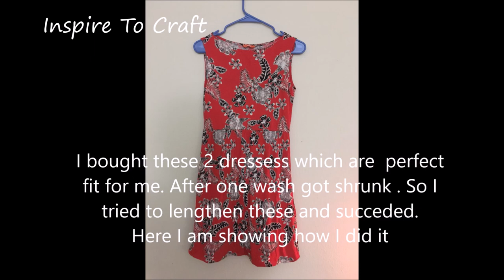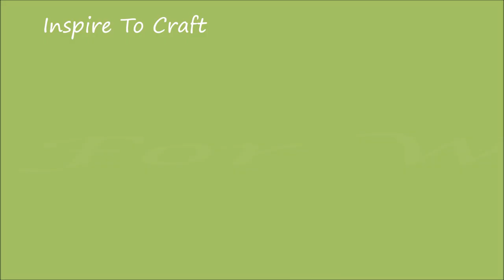DIY How to Lengthen a Short Dress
Don't through your Favorite dresses! Know how to lengthen your short/ shrunk dresses.

View all my video links here